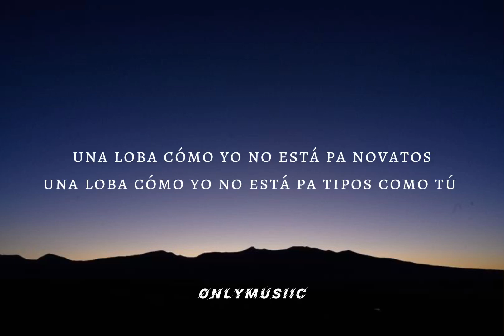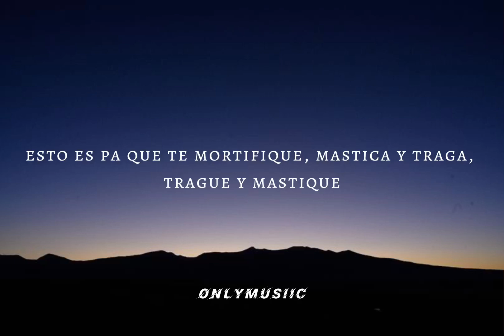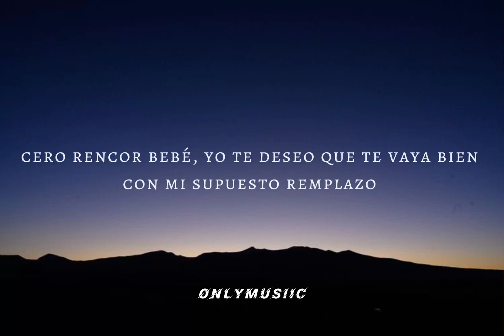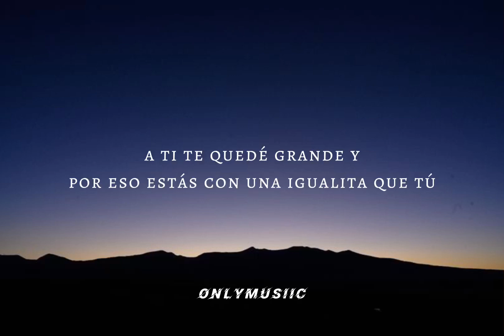SHAKIRA || BZRP Music Sessions #53